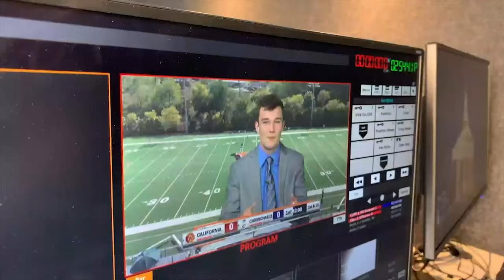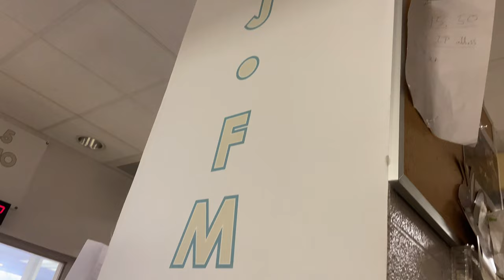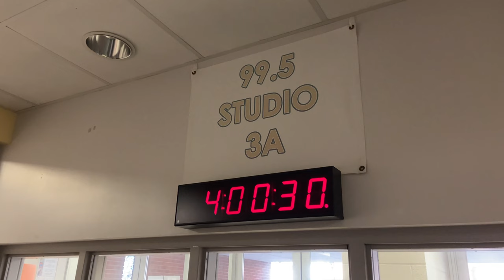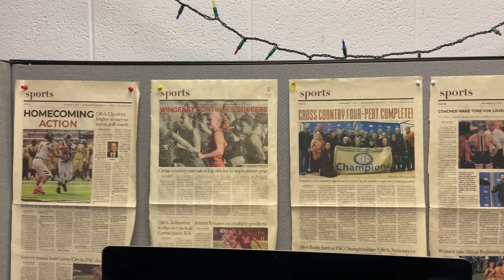Waynesburg University Department of Communications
Here is a video I created for a final project, intended to be used as a recruitment video for potential students!